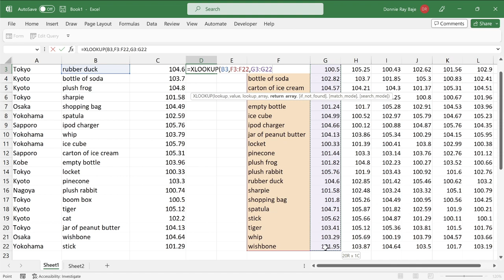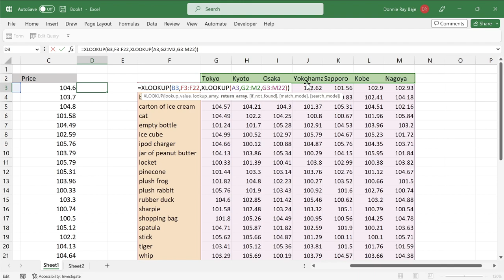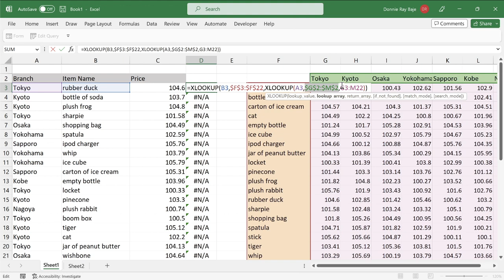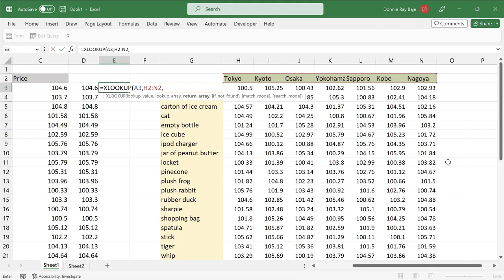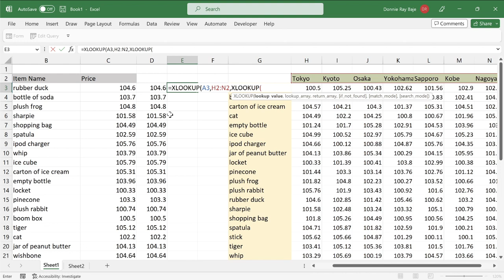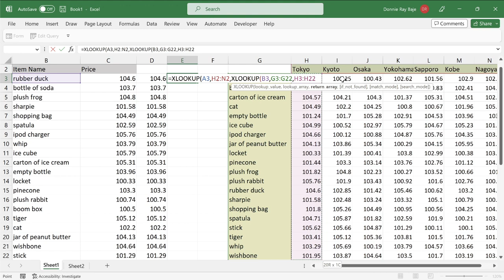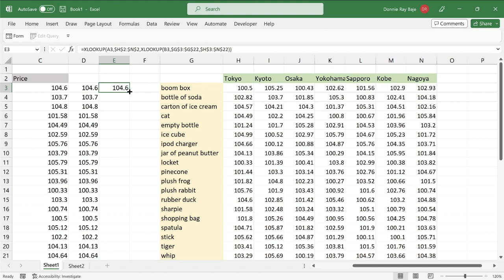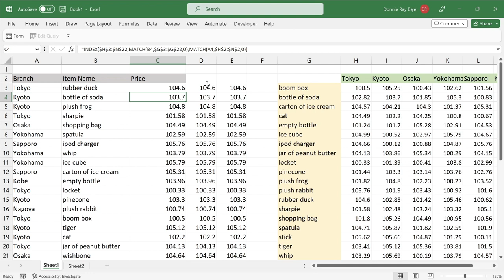Lookup a Table with Row and Column using XLOOKUP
This video shows us how to use XLOOKUP in order to find data in table that considers the row and column aspect.  This shows us how to lookup values in XLOOKUP considering two criteria.